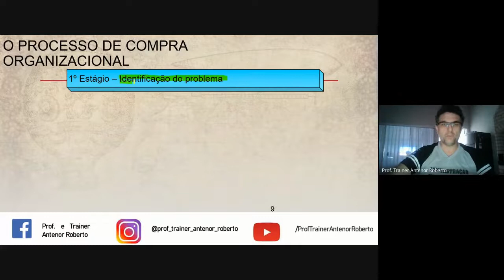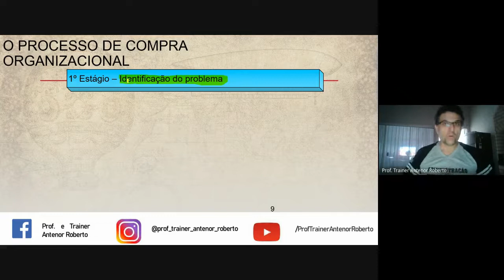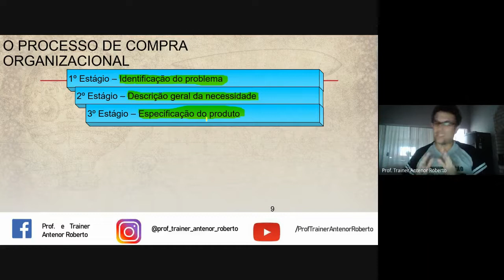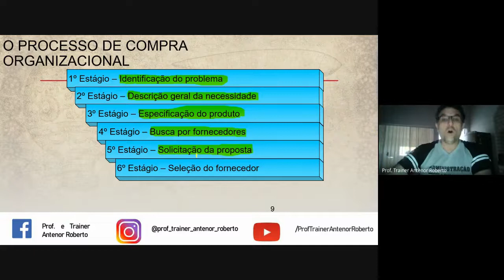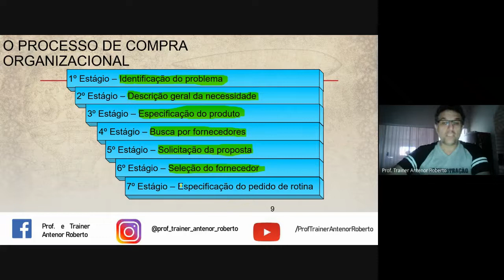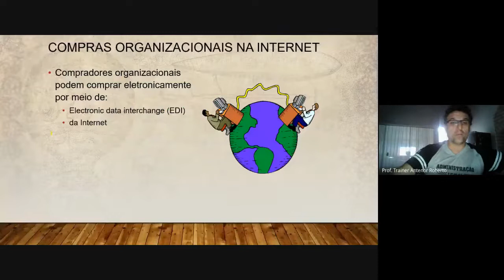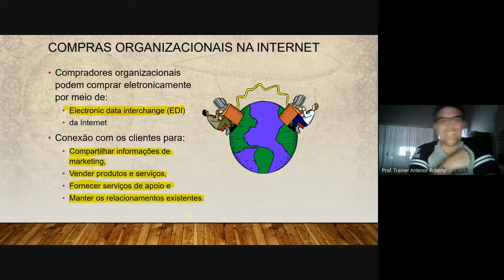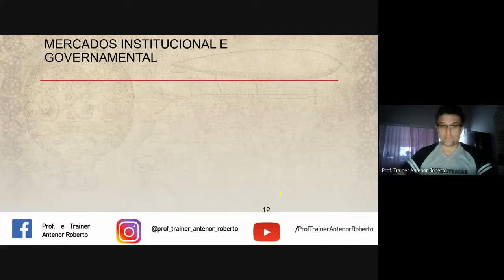Comportamento Empresas - MKT - Aula 04